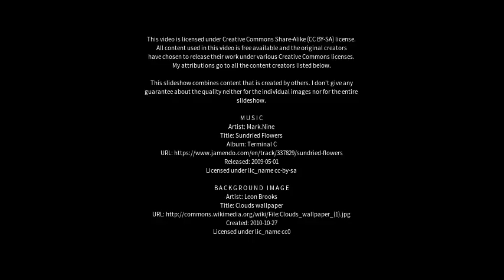Best places to visit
Best places to visit - Solânea (Brazil) Best places to visit - Slideshows from all over the world - City trips, nature pictures, etc.